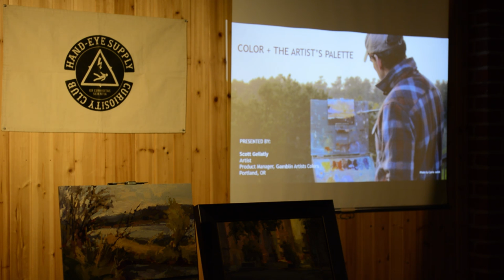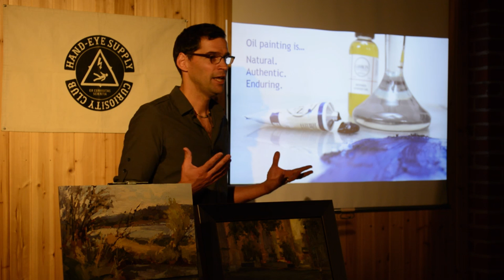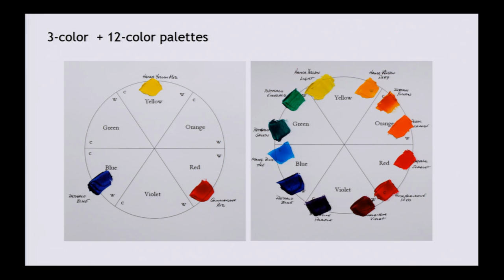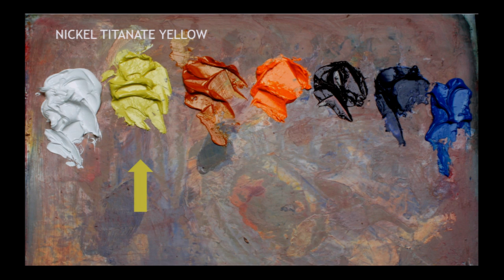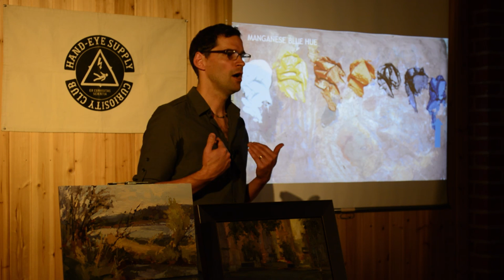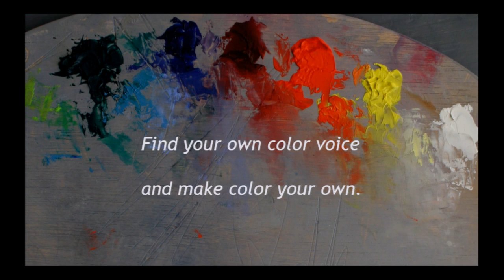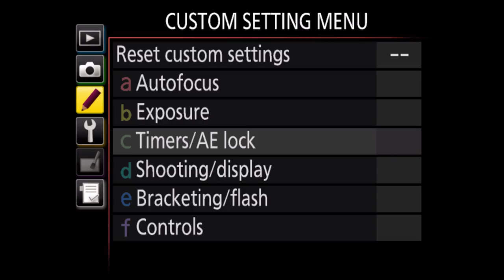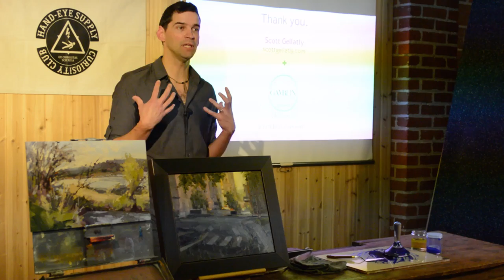SCOTT GELLATLY: GAMBLIN COLORS COLOR AND THE ARTIST'S PALETTE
As artists, designers and makers, we are always working within the confines of our materials.

There is nothing more natural and enduring than oil painting. For 600 years, oil colors have been the preeminent medium of visual expression. And within this time, the world has become increasingly more colorful.

Scott Gellatly, Product Manager for Gamblin Artists Colors in Portland, OR, will discuss the nature of oil painting and the evolution of painters’ most important tool: COLOR.

A working artist himself, Scott will also share the aspects of colors that painters consider when selecting a palette to express their artistic vision.

Scott Gellatly is a landscape painter living in Portland, OR. His expressive, atmospheric plein air paintings have been exhibited in numerous solo and group exhibitions. His work is represented by Brian Marki Fine Art in Portland, OR and Palm Springs, CA. Scott is the Product Manager at Gamblin Artists Colors in Portland and has lectured and demonstrated across the United States, Canada and Australia.